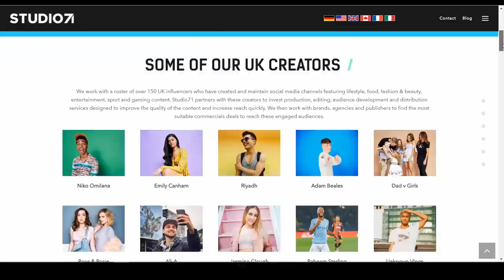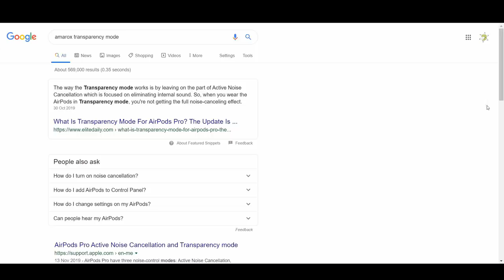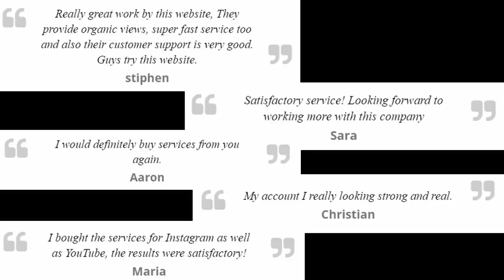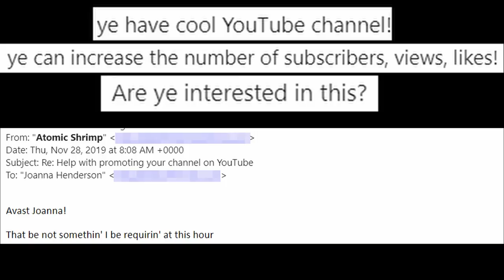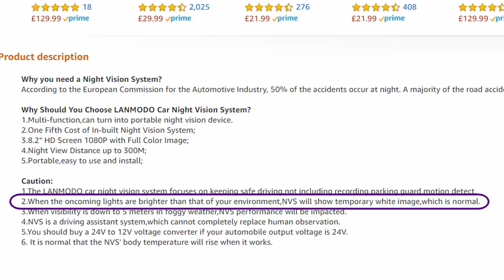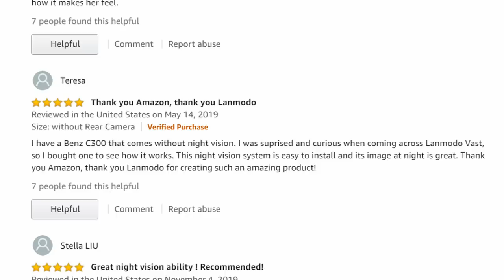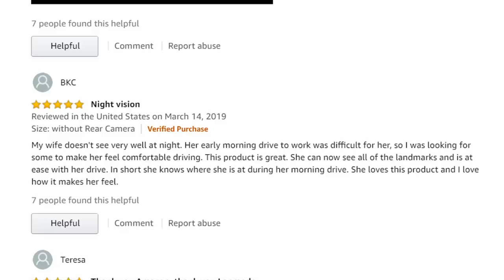UN-wind - 5 Things I *DIDN'T* Do In 2019 YouTubeRewind.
Never mind retrospectives of what we *did* before.  How about a backward look at some things we didn't do?

For spoliers (and search utility), the five items are:

Studio71 - a polite and reasonable request to apply for management of my 'brand' - but I don't think I fit, and I haven't heard great things about MCNs, so I declined

A request from AmoRox to do something or other related to 'transparency mode.  Couldn't understand the reques; said no

DreamDigital offering to sell me likes, subs, views, etc.  Smells like an outright scam, despite their protestations.  No thank you.

Another random pirate offers me 'buy likes' scam.  I says nay

And a request to review the Lanmodo Vast 'night vision system' - a device which could literally very well end your life.  Uh Buh Bye